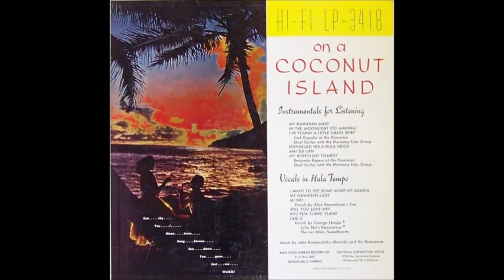John Kameaaloha Almeida And His Hawaiians – On A Coconut Island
Album nr.  403  -  John Kameaaloha Almeida And His Hawaiians – On A Coconut Island

49th State Hawaii Record Co. – LP-3418

A1  My Hawaiian Maid
A2  In The Moonlight
A3  I've Found A Little Grass Skirt
A4  Honolulu Hula-Hula Heigh
A5  Mai Sui Lan
A6  My Honolulu Tomboy

B1  I Want To See Some More Of Samoa
B2  My Hawaiian Lady
B3  Mi Nei
B4  Will You Love Me?
B5  Kuu Pua Ylang Ylang
B6  Liliu E